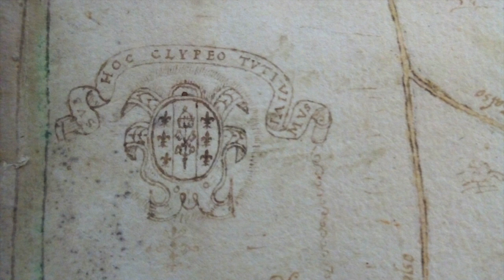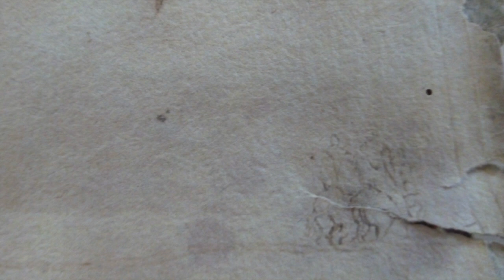Alla scoperta del nostro territorio nelle rappresentazioni cartografiche del XVI e XVIII secolo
All'interno di un manoscritto cinquecentesco, una bellissima riproduzione della città di Borgo e del suo territorio verso Piacenza. Poi 13 carte geografiche settecentesche realizzate dopo l'introduzione del catasto nel Ducato, ad opera del Ministro du Tillot.